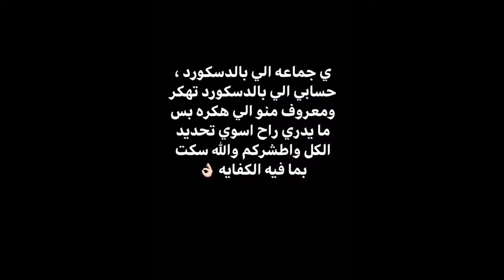جنازه الكويتي يتهم رضا كلان احمد البياتي بتهكير حسابة 😱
احمد البياتي
 وجنازة الكويتي
بيكاتشو
ابو خليل
مليون روسيس
محمد البياتي
 ابن سوريا